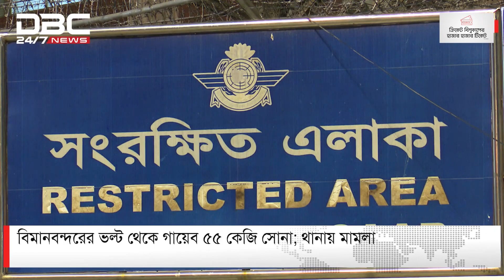বিমানবন্দরের ভল্ট থেকে গায়েব ৫৫ কেজি স্বর্ণ: থানায় মামলা | DBC NEWS